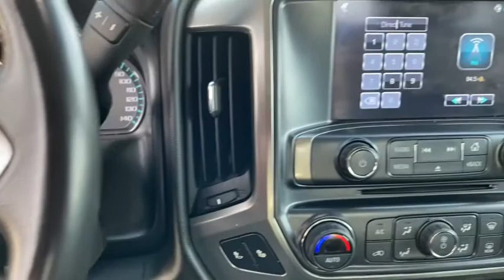2017 Chevrolet Silverado_1500 Plymouth, Kingston, Carver, Bourne, Middleborough, MA TRK21057A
Silver Ice Metallic Used 2017 Chevrolet Silverado_1500 available in Plymouth, Massachusetts at Tracy Chevrolet Cadillac. Servicing the Kingston, Carver, Bourne, Middleborough, MA area.